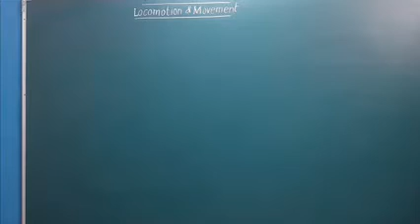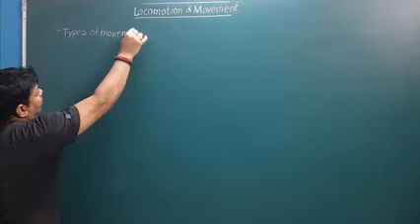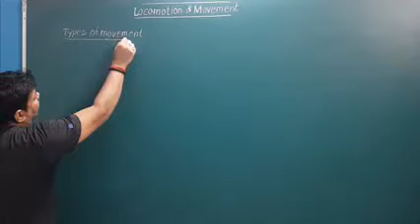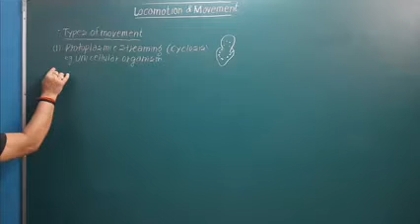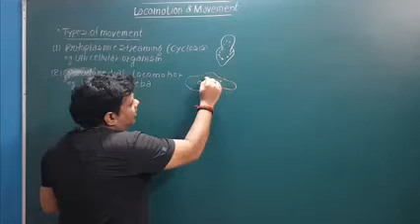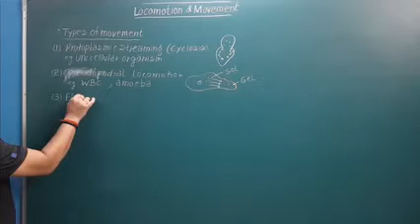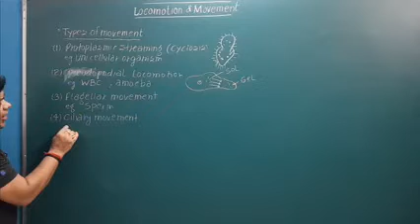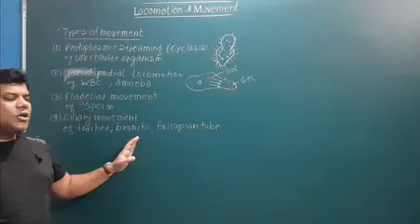Locomotion & Movement#class 11th#neet 2025@Avneesh Singh Sir@Evolve Career Institute Varanasi & PBH